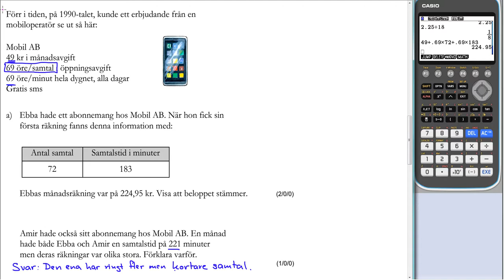Nationellt prov matematik 1a Exempelprov 2018 Del D Uppgift 20 b